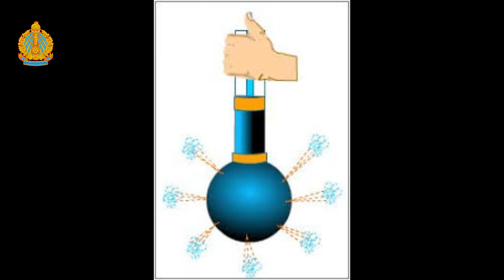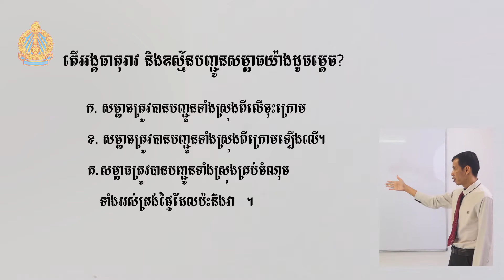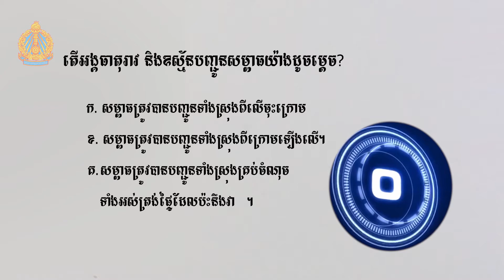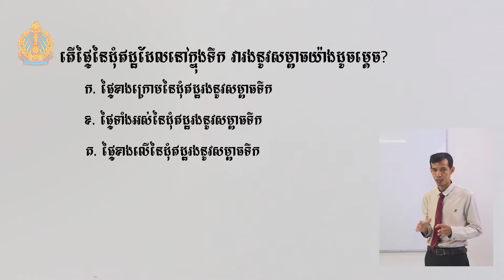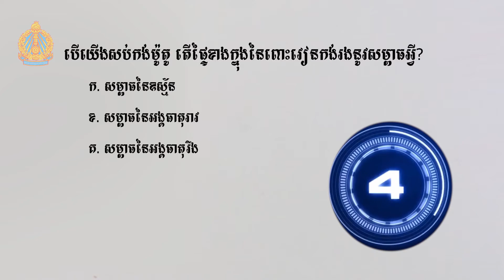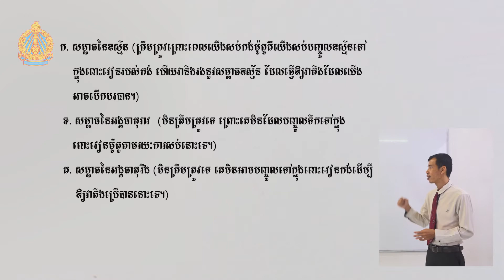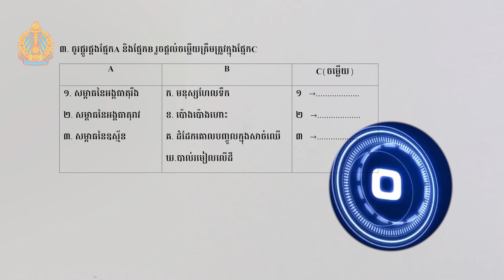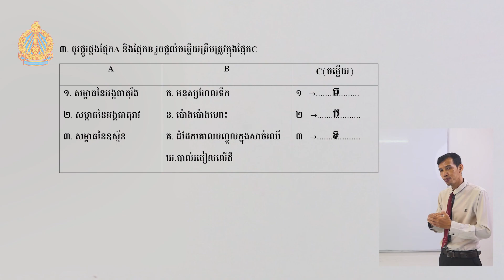Physic Grade 7 | រូបវិទ្យា ថ្នាក់ទី៧ - ការបញ្ជូនសម្ពាធក្នុងអង្គធាតុរាវ និងឧស្ម័ន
Distance learning Video for student in Cambodia on រូបវិទ្យា ថ្នាក់ទី៧ - ការបញ្ជូនសម្ពាធក្នុងអង្គធាតុរាវ និងឧស្ម័ន ,

During Covid 29, Stay at home and study..., we share the lesson for student that can not go to school, read the book and watching video. We produce Video for grade 7 to grade12 on subject Khmer, Math, Physic, Biology, Chemistry and history.